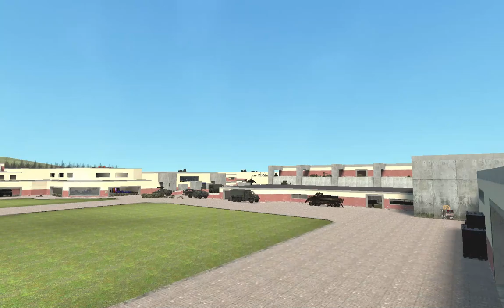novenka 2020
1week